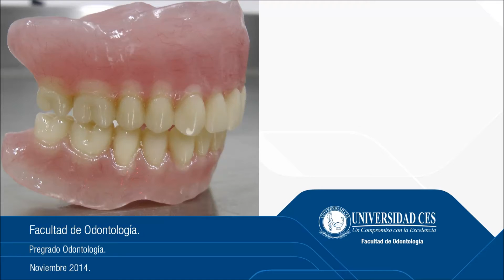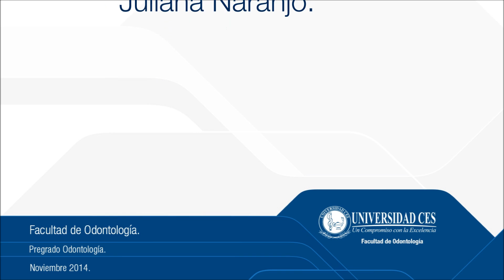Video 16 Ajuste oclusal ,remonta y pulido final de la prótesis total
Preclínica realizada en  tipodonto edentulo